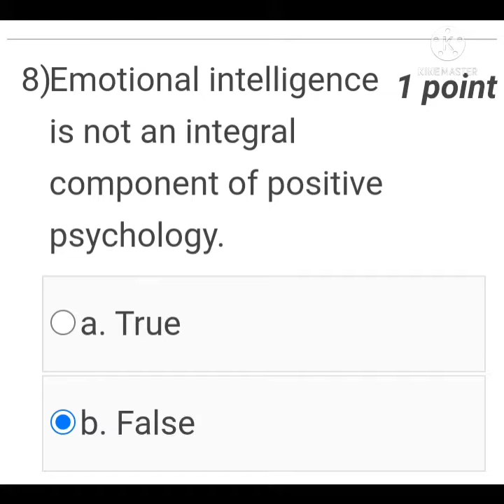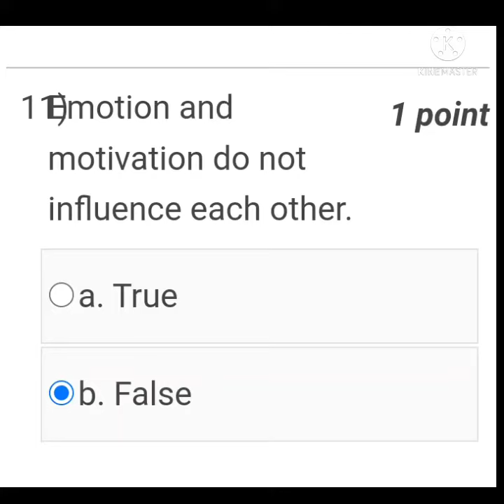Emotional Intelligence ASSIGNMENT 6 SOLUTION||Week 6|| NPTEL COURSE||JAN-MAR 2022,Last date 9 MAR 22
Last date of its submission:- 9 March 2022

It's my Humble request to all of you friends 🙏.

For Supporting me on twitter 🔗 is given below

For Supporting me on instagram link 🖇️ is given below

For Supporting me on facebook link 🔗 is given below

Thanking you, 🙏🙏🙏